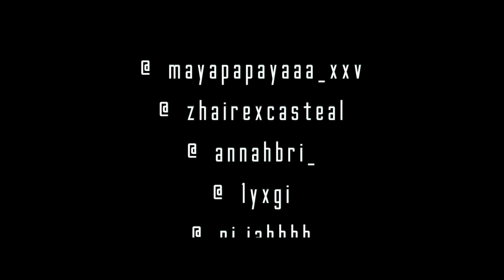Hondro - Swift (Official Video) XR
TAKE A LOOK at Hondro’s Official Video to his single SWIFT, which is featured on his latest ep, Sleeping On Myself 2.

Video Shot by: @shotbytruth
Location: Columbia, SC